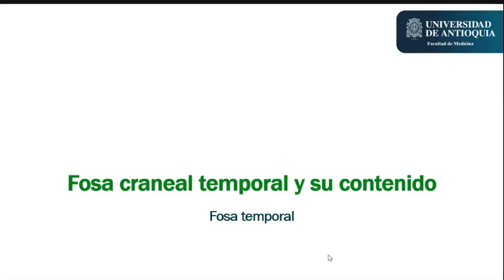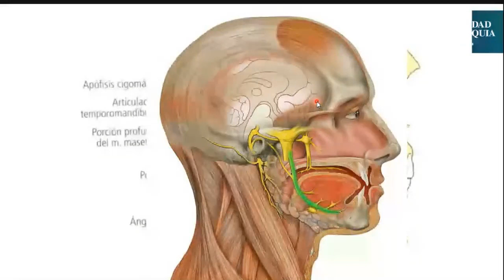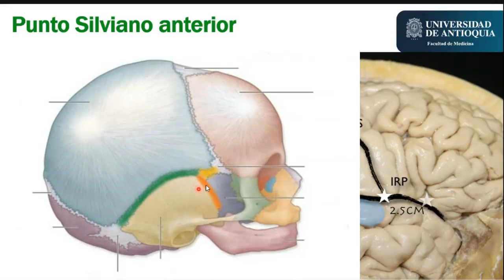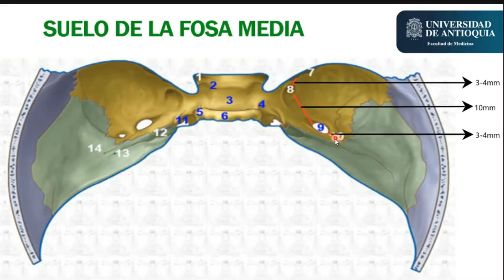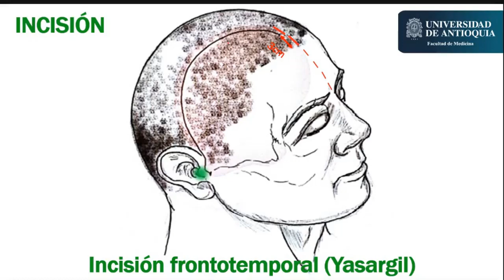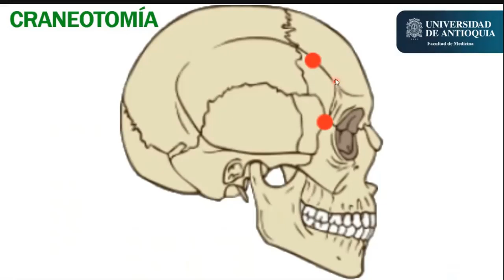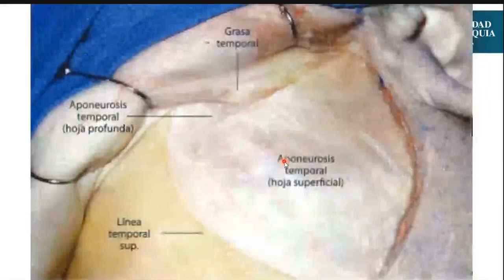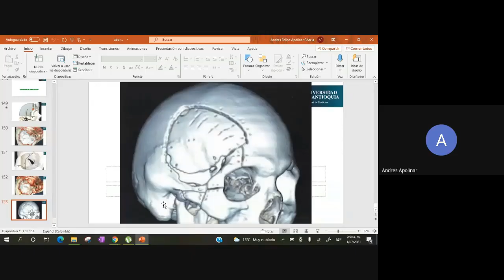Abordaje pterional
Descripción anatómica del abordaje pterional